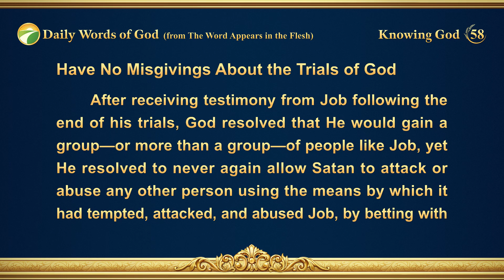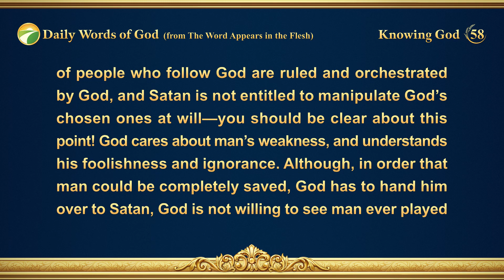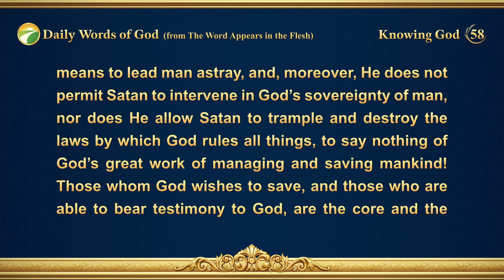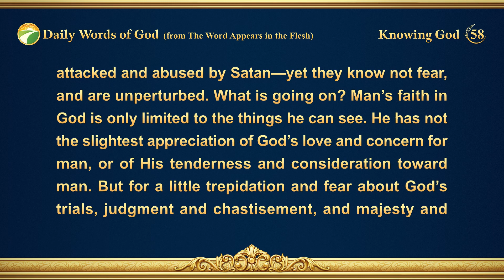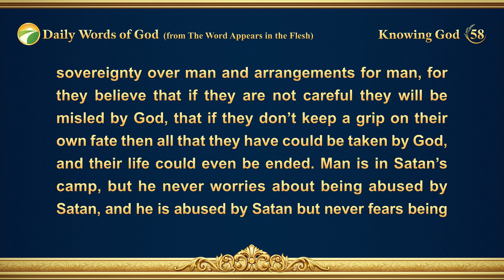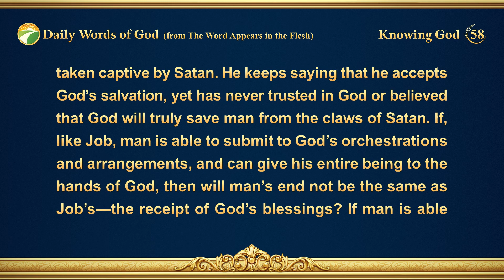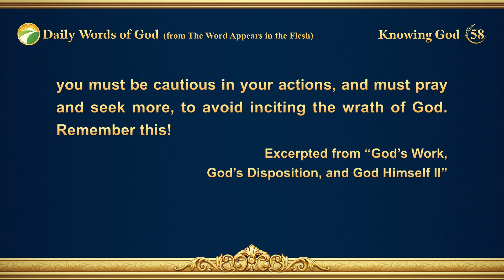Daily Words of God: Knowing God | Excerpt 58